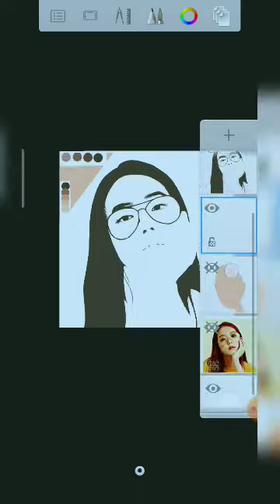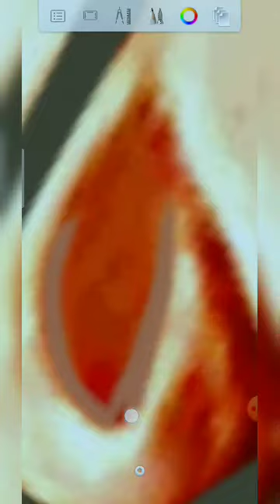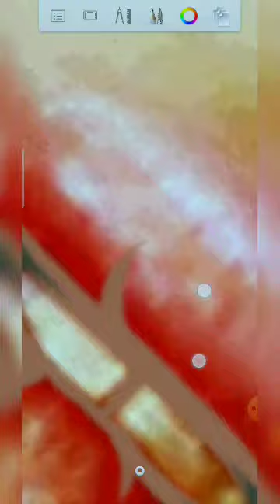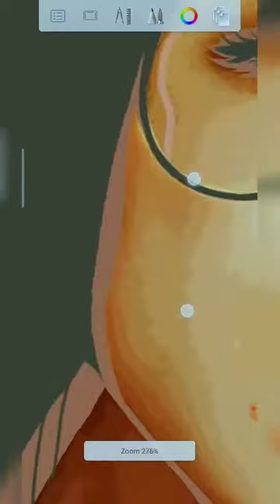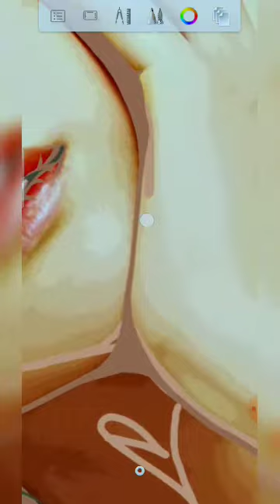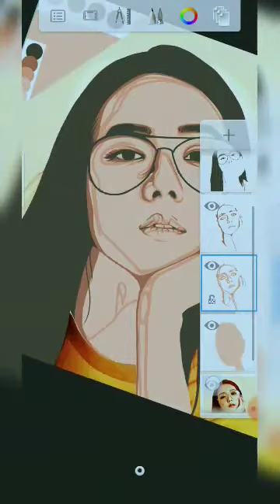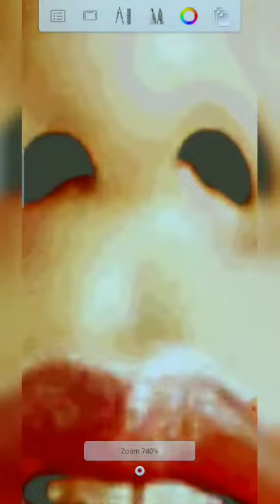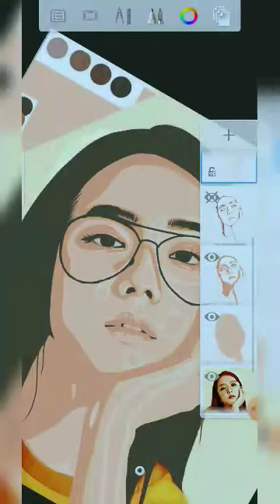VEXEL ART TUTORIAL USING AUTODESKSKETCHBOOK PART 2 |Miller Art